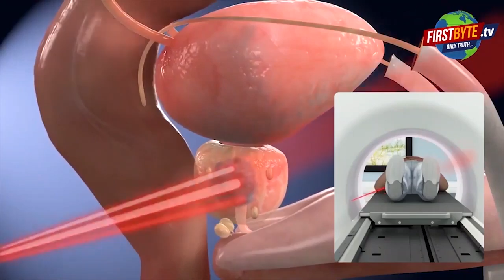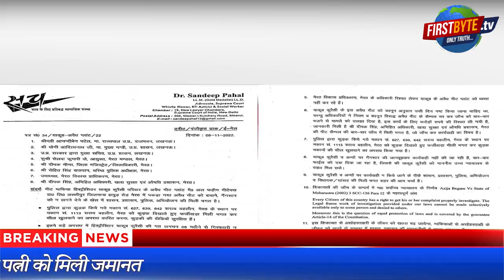लखनऊ के सख्त तेवर के बाद लगा याकूब कुरैशी पर गैंगस्टर एक्ट First byte.tv yakub gangster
आठ माह बाद भी पुलिस के हाथ कुछ नहीं

एक अप्रैल को सील फैक्ट्री मिली थी चलती हुई

पांच करोड़ का मीट बरामद हुआ था बंद फैक्ट्री से

याकूब की पत्नी को मिली जमानत

फाइल की मोटाई बढ़ा कर पुलिस हुई सुस्त

update meerutnews cmyogi latest upnewstoday meerut uppolice GangsterActonYakubQureshi YakubQureshi तो इसलिये लगाया याकूब पर गैंगस्टर एक्ट लखनऊ के सख्त तेवर के बाद लगा याकूब कुरैशी पर गैंगस्टर एक्ट # याकूब कुरैशी पर लगा गैंगस्टर एक्ट # याकूब कुरैशी मीट फैक्ट्री